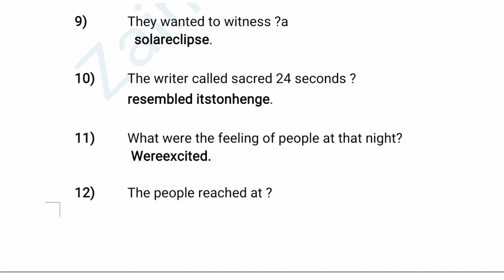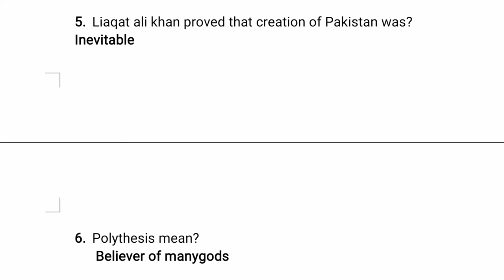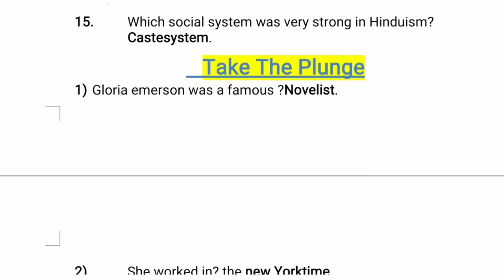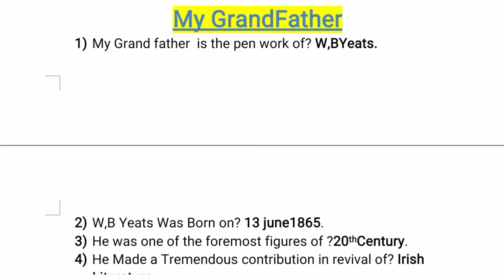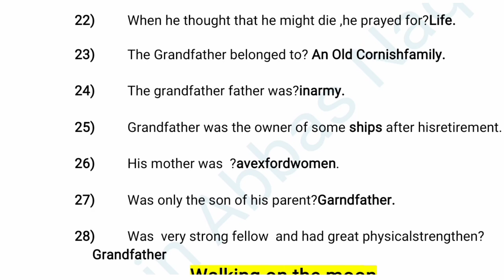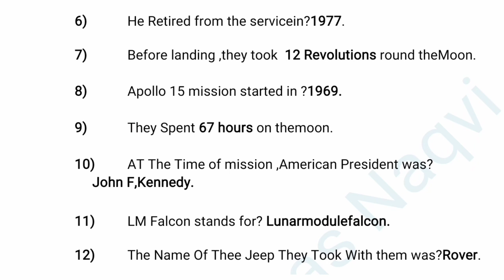B.a Part 2 Mcqs English Of Modern Eassy ||B.a Bsc Online exams||ZainAbbas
HI Friends wellcome to OUR channel ''ZainAbbasNaqvi''
This channel is created for the help of students. and share Different types of Information..
upload videos of class 9th,10th,11th,2nd year mathematics and physics  and BSC Mathematics and others Information Related to study and Knowlwdge.
you can watch videos about different types of knowledge and mathematics
LINKS
Thanks
Regards ZainAbbasNaqvi